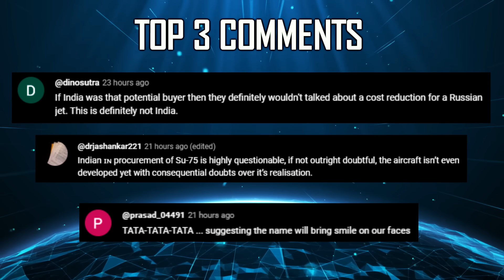Indian Defence Updates : 250 Super Sukhoi,155mm Smart Ammo,New RD-33MK For Mig-29,Brahmos To Armenia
🔴 FAST HEADLINES :

1. DRDO successfully concludes four flight trials of ABHYAS
2. Armenia reveals strategic shift in defence procurement
3. Pakistan's decoy deployment in Arabian Sea Sparks Missile Test Speculation
4. Maldives President vows to boost defences after telling Indian Troops to leave
5. Maldives President Muizzu announces implementation of Free Trade Agreement with China
6. IIT Kanpur tests India's First Hypervelocity Expansion Tunnel Test Facility
7. MoD to grant AoN to 6 Netra MK1A worth 9000 cr
8. Indian military & MoD clash over emergency procurement powers

🔴 DETAILED UPDATES :

9. HAL gears up for phased upgrades of Su-30 fleet
10. IIT madras & munitions India partner for India's first
11. India to procure Advance RD-33MK Engine for upgrade of Mig-29
12. DRDO to leverage GaN Tech for Next Gen Netra MK1A &